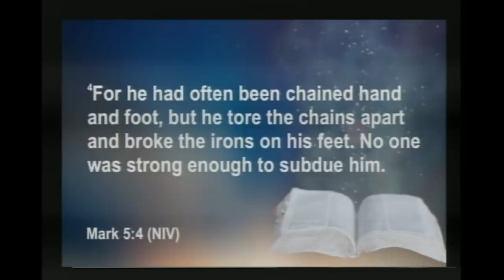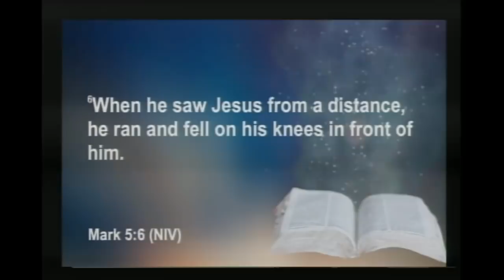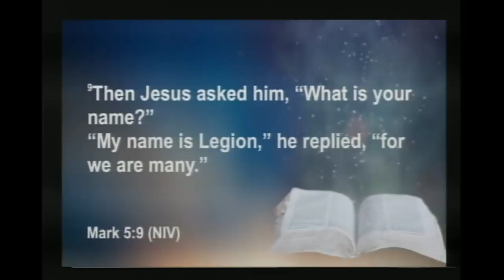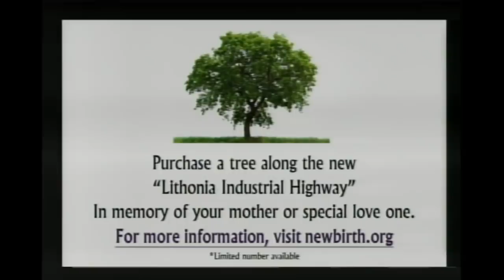Don't Call Me Out My Name - Pastor Jamal-Harrison Bryant - New Birth Live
Don't Call Me Out My Name
New Birth Missionary Baptist Church
Dr. Jamal-Harrison Bryant, Pastor